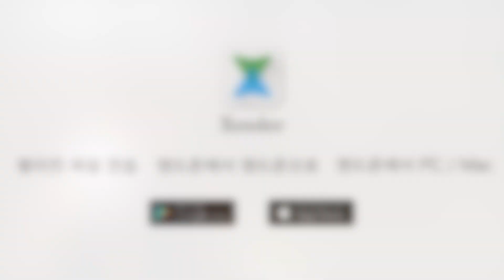Xender, 핸드폰 연결, 컴퓨터 연결, 파일 전송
핸드폰과 컴퓨터 간에 파일을 전송해야 하나요? 모든 것이 한번에 전송 가능한 공유 어플리케이션 Xender 을 사용해 보세요!

Xender 로 파일, 음악, 사진, 비디오, 어플 등 원하는 모든 것을 간단한 방법으로 빠르게 전송해보세요. Xender 는 안드로이드 기기 간의 연결과 전송은 물론, 안드로이드와 아이폰 (iOS) 과의 전송도 가능합니다. PC, MAC 또는 크롬을 통한 새로운 PC 모드로 Xender 을 사용하면 여러분이 원하는 모든 것을 핸드폰과 컴퓨터 간에 전송할 수 있습니다.

복잡한 케이블, 느린 블루투스, 모바일 데이터를 사용해야 하고 컴퓨터에 복잡한 소프트 웨어를 깔아야하는 어플들은 이제 사용하지 않아도 됩니다. 지금 Xender 를 다운로드 받으세요.

핸드폰에서 핸드폰으로
☆ USB, 인터넷, 모바일 데이터 모두 필요 없습니다!
☆ 모든 것 전송 가능 - 파일, 사진, 음악, 비디오, 어플까지!
☆ 초고속 - 상대방에게 몇 초만에 동영상 전송 가능!
☆ 최대 4 개 기기까지 동시 그룹 전송 가능!
☆ 안드로이드와 아이폰 (iOS) 간의 전송과 공유도 가능!

핸드폰에서 PC/MAC으로
☆ 핸드폰과 PC/MAC 를 연결하세요 - 누구나 어디서나!
☆ 파일, 사진, 음악, 비디오, 심지어 어플도 - 어떤 것이든 전송할 수 있어요!
☆ PC/MAC 에 어떤 소프트 웨어도 설치할 필요가 없습니다.
☆ 빠른 전송 속도로 (iOS) 인터넷 없이 핫스팟 모드로도 지원됩니다!

친구 맺기!